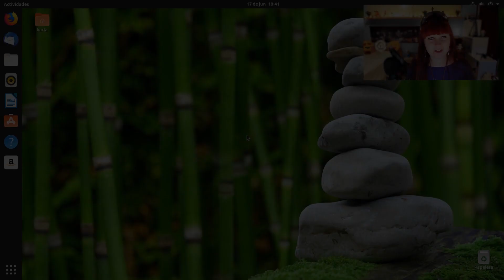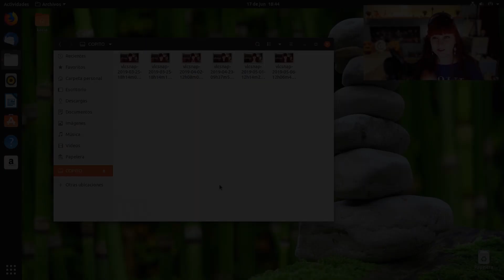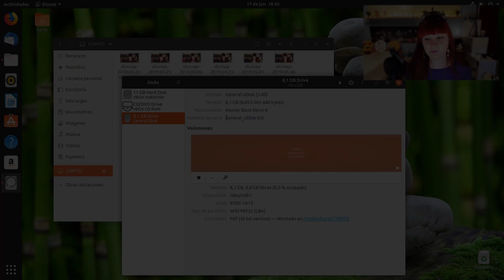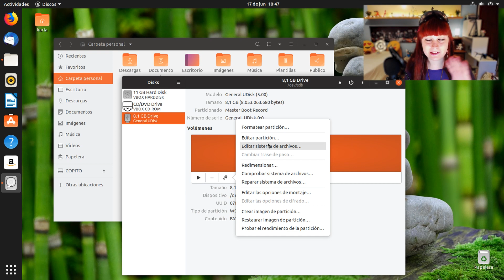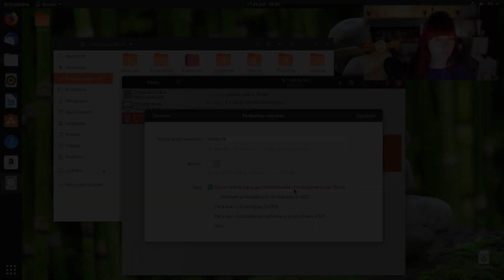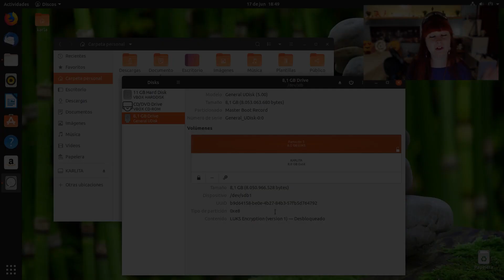🔑 Proteger USB con Contraseña (en Linux) | Karla's Project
Vídeo tutorial súper fácil, súper Karla, en el que muestro una unidad USB (lápiz) y hago tonterías con él (okno :v). En este vídeo muestro como formatear una unidad usb en Linux, con sistema de archivo EXT4 y con LUKS, de modo que éste quede protegido con una contraseña (a nuestra elección, por supuesto). El vídeo está grabado en Ubuntu 19.04, utilizando el Administrador de Discos incluido en esta distribución.

La ventaja de proteger una unidad USB es que podemos llevarla con total de seguridad a paear en el parque, y si, nos la robaran, nadie podría acceder al contenido de la misma. ¿Desventaja? Que nos la han robado xD

No, ahora en serio, una de las desventajas es que el lápiz USB está formateado en EXT4, por lo cual, solo sería accesible (utilizando la contraseña) en ordenadores con Linux.

Otra desventaja es que, si perdemos o nos olvidamos de la contraseña, perderemos nuestros archivos, ya que no podremos acceder a ellos y tendremos que formatear la unidad.

🔺 El objetivo de este vídeo (y del canal) es meramente educativo y/o divulgativo en el que se comparte información relacionada con la tecnología y la informática. Los clips mostrados en este vídeo (en caso de haber) son de mi propia autoría, con el objetivo de o bien explicar el funcionamiento del programario o sistema operativo en cuestión o bien para ofrecer una explicación más aclarativa.